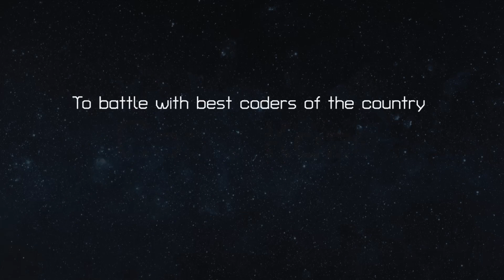SHARK TANKI By Coding Ninjas - CODE KAZE | SHARK TANK INDIA|Online Coding Competition Coding Ninjas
Get COURSES For FREE Using This Scholarship Test. Here's a SHARK TANKI video By Coding Ninjas. Here is a new idea NEVER GUILTY by a Man In Black. But will his idea help CODERS manage their managers better? Or should coders choose CodeKaze By Coding Ninjas.

The blast always happens at the end. So, watch the video till the end

निन्जा को कोड करके यहां एक "शार्क टैंकी" वीडियो है। यहाँ एक नया विचार है जो कभी भी एक आदमी ब्लैक में दोषी नहीं है। लेकिन क्या उनके विचार से CODERS को अपने प्रबंधकों को बेहतर ढंग से प्रबंधित करने में मदद मिलेगी? या कोडर्स को निन्जा को कोड करके कोडकेज़ चुनना चाहिए। कोड काज़ के लिए साइन अप करें

विस्फोट हमेशा अंत में होता है। तो, वीडियो को अंत तक देखें

अपने पागल स्टार्टअप विचार के नीचे टिप्पणी करें! .

Practice For FREE : DSA, Operating Systems, Competitive Programming, DBMS on our public platform Codestudio